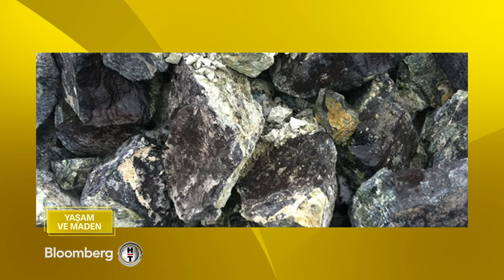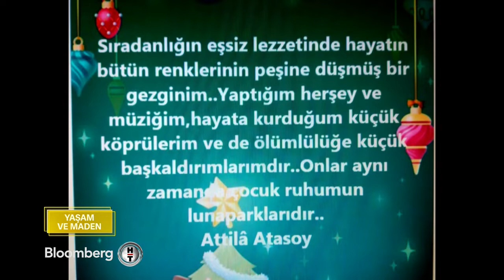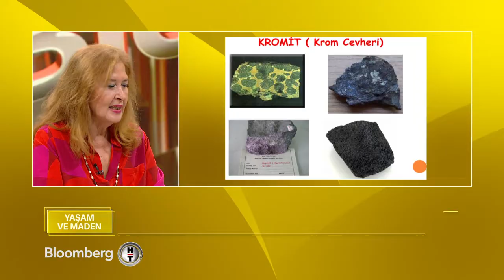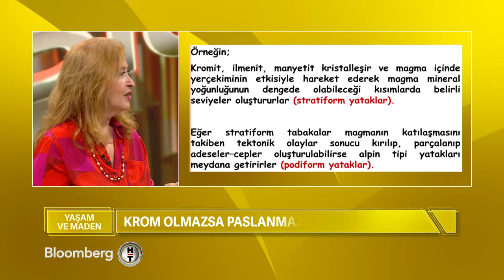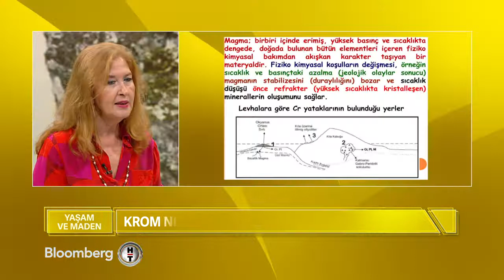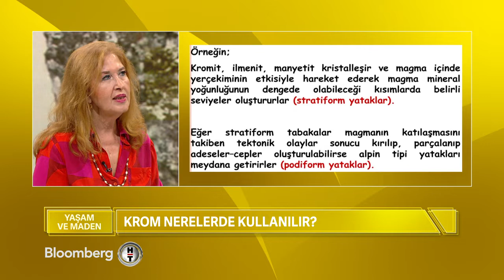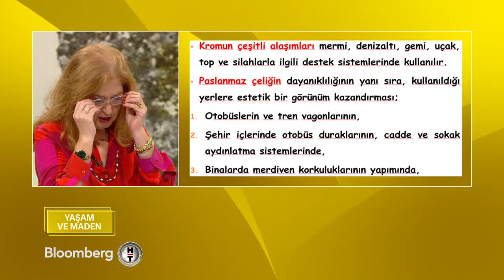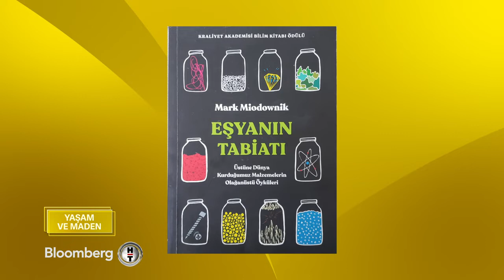YAŞAM VE MADEN 19.BÖLÜM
MADENCİLİK SEKTÖRÜNDE KADINLAR VE KROM MADENCİLİĞİ

YMGV Yurt Madenciliğini Geliştirme Vakfı'nin katkılarıyla “Madenciliği Tanıtım” programları çerçevesinde cimcimemedya tarafindan hazirlanan yasamvemaden programı
Bloomberghttv de, 15 günde bir, Cumartesi günleri, saat 16:15’te yayınlanıyor. yasamvemaden programının bu cumartesi konukları, Madencilik Sektöründe Kadınlar Derneği (MSKD) Yönetim Kurulu Üyesi ve Uluslararası Krom Üreticileri Birliği 2.Başkanı Şeyda Çağlayan ve Gezgin Sanatçı Attila Atasoy olacak.
“Madencilik Sektöründeki Kadınlar ve Krom Madenciliği” konusunun ele alınacağı “Yaşam ve Maden” programı, Şebnem Schaefer ’ın sunumuyla, 5 Şubat 2022 Cumartesi günü, saat 16.15’te Bloomberghttv de yayınlandı.
Tekrar Yayın tarihi: 12 Şubat 2022 Cumartesi sabah 09.50